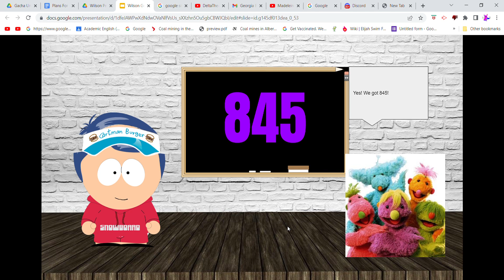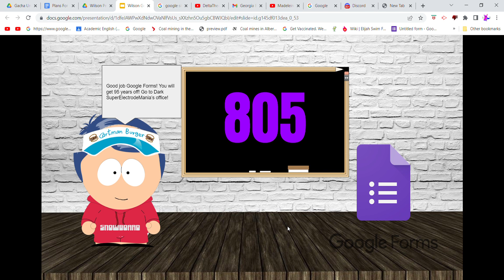Wilson Gets In Abomination Dead Meat Part 2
I need requests for Part 3: 800-701.